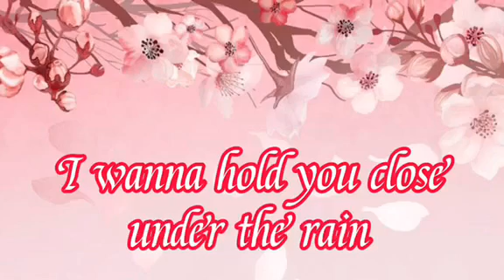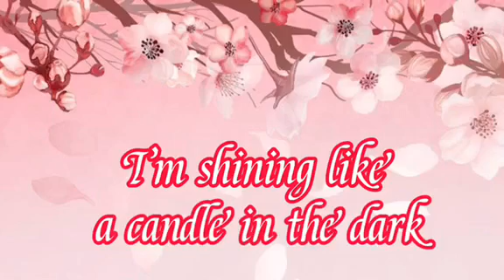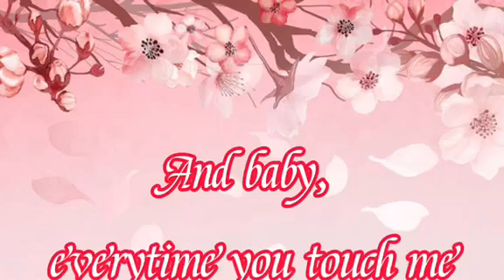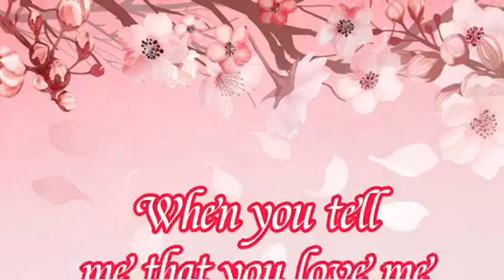Diana Ross - When You Tell Me That You Love Me ( Lyrics )